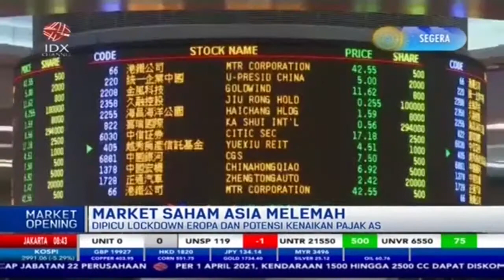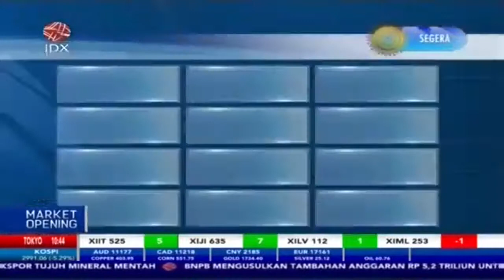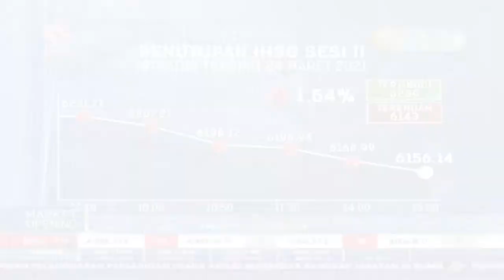Dipicu Lockdown Eropa, Bursa Asia Melemah